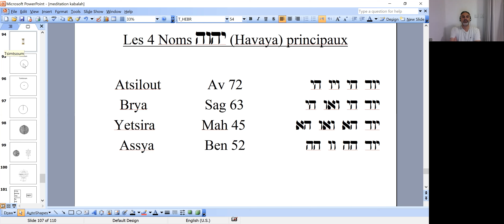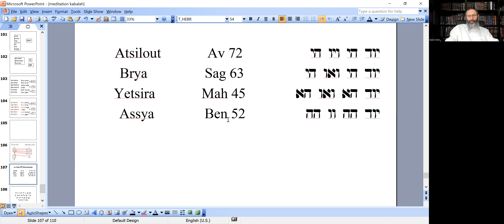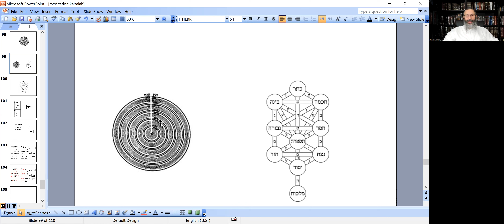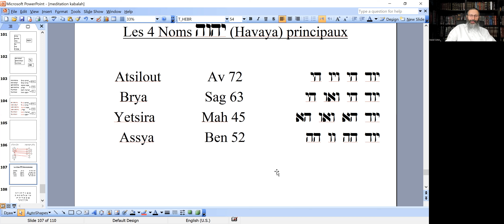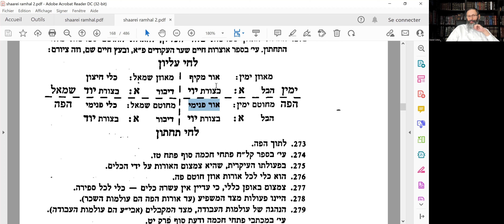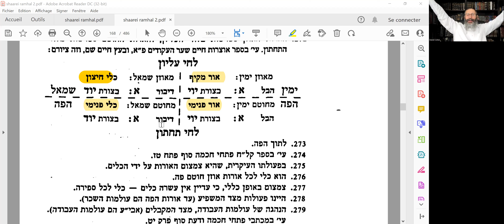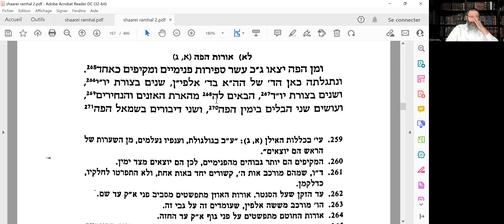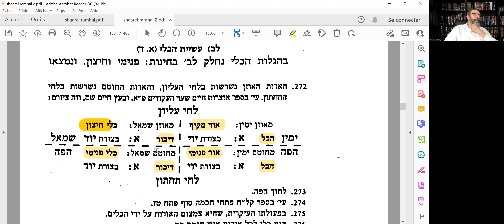Introduction à la Kabbalah 5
Cours d'introduction à la Kaballah.
Adam Kadmon et les branches d'Adam Kadmon. Les sefirot de la bouche de Adam Kadmon.
Rav Daniel Cohen
24 aout 2022